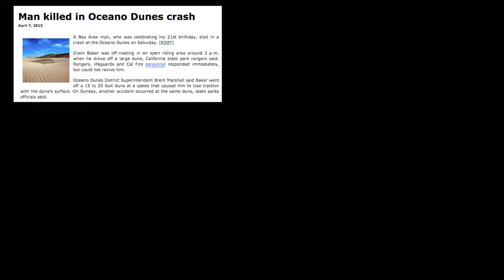ODSVRA Oceano Impact - for Oxnard Coastal Commission meeting